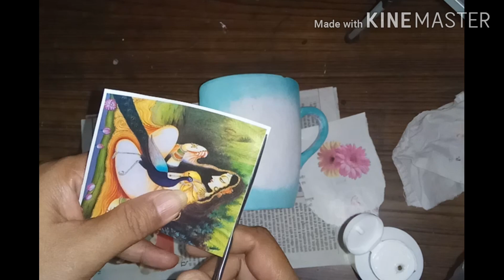Image transfer from magazine paper to ceramic mug | DIY planter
Homemade clay.